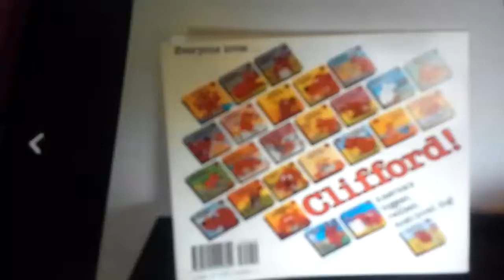Book thomas Clifford spongebob teletubbies kipper